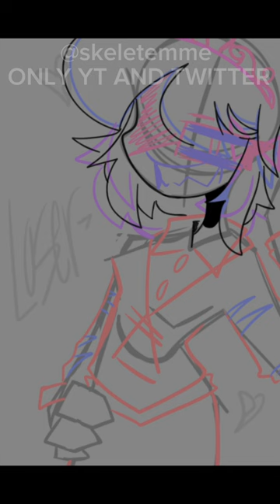Alice speedpaint (Fundamental Paper Education)